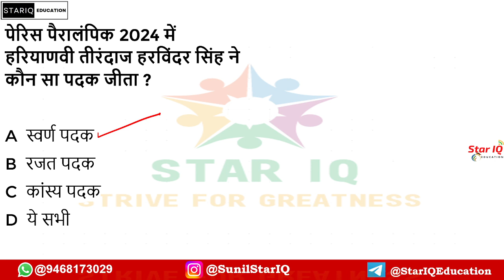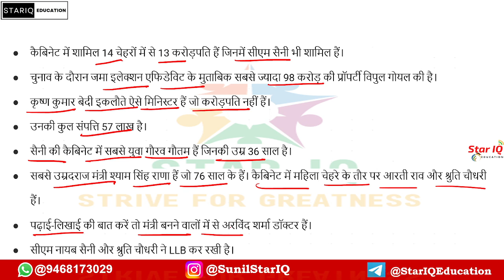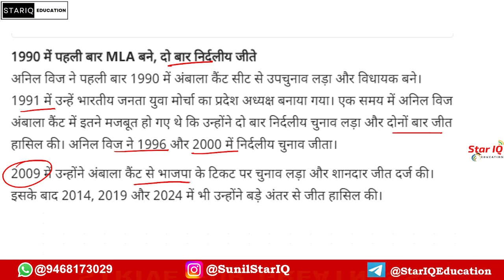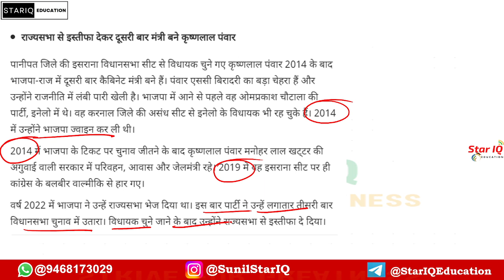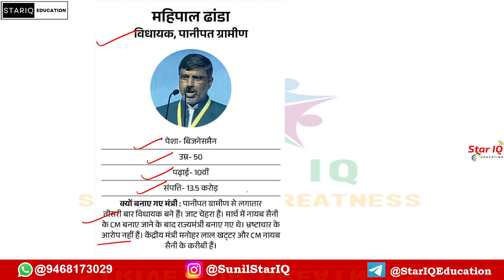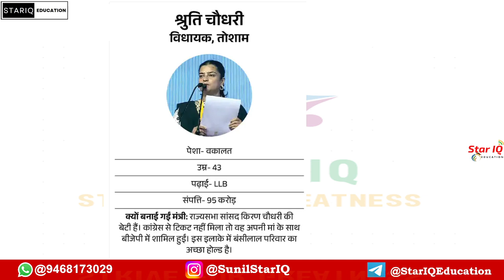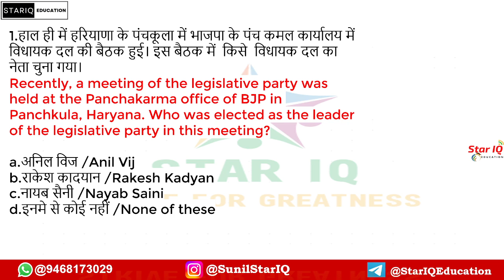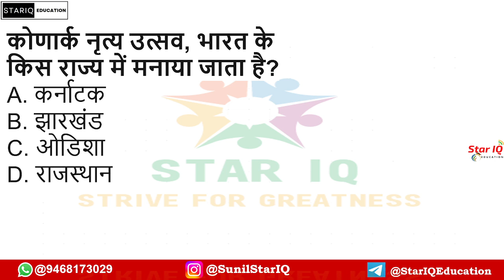Haryana CA # 1477 || 18 October 2024 Haryana Current Affair|| Haryana current affairs 2024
Haryana CA # 1469 || 12 October  2024 Haryana Current Affair|| Haryana current affairs 2024